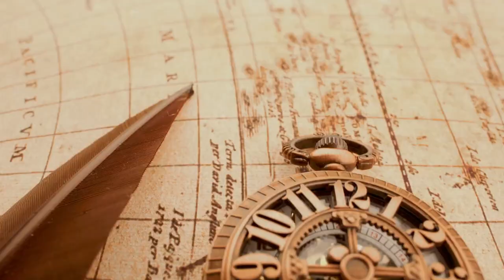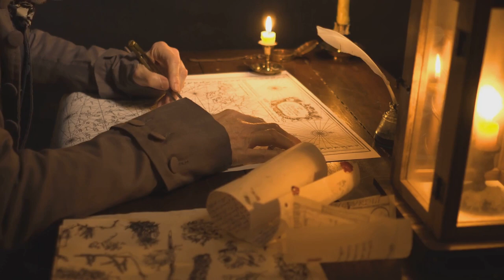The Spanish Armada How Weather Changed the World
Discover how the Spanish Armada's fate was sealed not just by naval strategy but by the capricious nature of weather, fundamentally changing the world. What if the Spanish Armada succeeded? Could a single event alter the course of history, leading us to ponder what if the Spanish Armada never failed? Imagine a present where the Spanish Empire reunited today, diverging from the path set by the Spanish Armada Elizabeth golden age. This documentary explores why did the Spanish lose the Armada and speculates what if the Spanish Armada never fell. Delve into what was the Spanish Armada, the history of the Spanish Armada, and its attempted comeback in the Spanish Armada of 1596. Through interviews and analyses, we contrast the English Armada with the Spanish Armada's defeat in their confrontations with England, offering insights into how a twist of fate shaped our world.